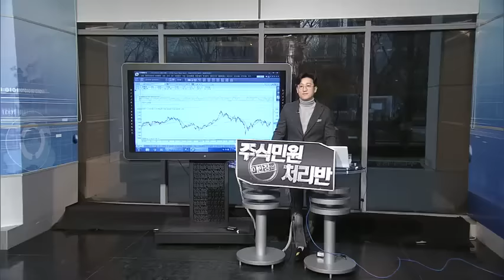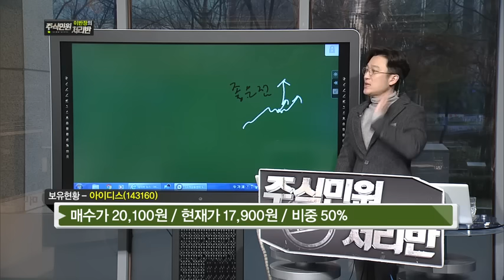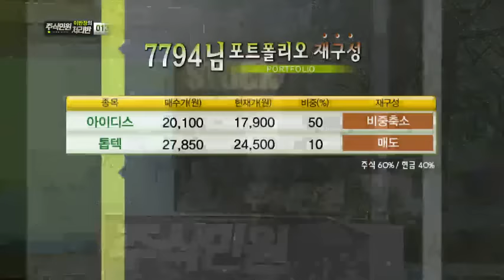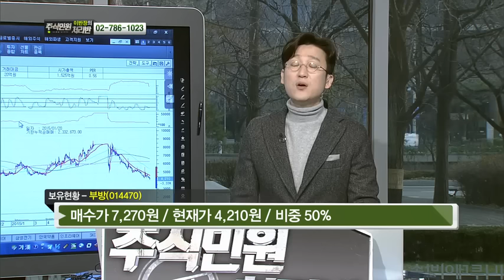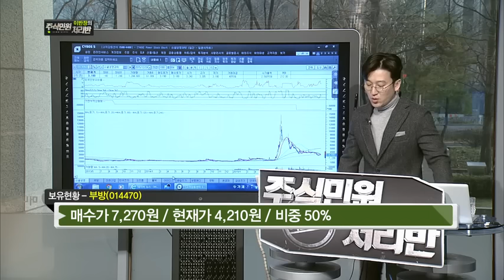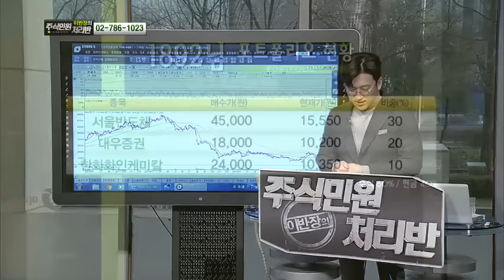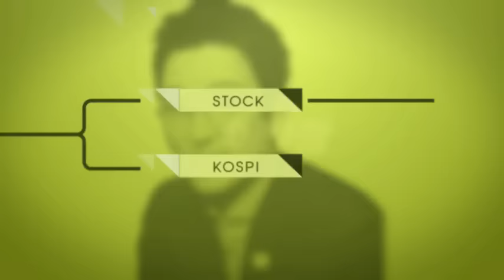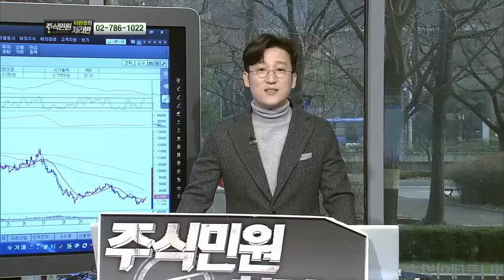아이디스, 부방, 오리콤, 서울반도체, 동성코퍼레이션, 후성, 케이에스씨비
11/26 이반장의 주식민원처리반 1부